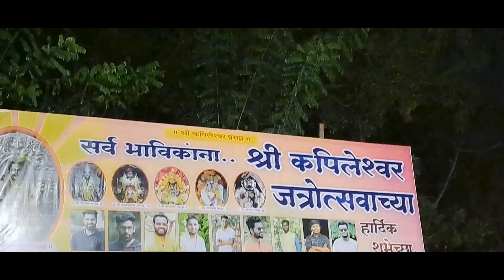Goa beyond beaches || Shree Kapileshwari jatrotsav , Ponda Goa ll Chaitan Pednekar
Goa beyond beaches, this is one of the biggest and oldest temple of Goa, Shree  Kapileshwar. There is a lake in front of the temple, do visit this temple, it’s just 2 min drive from Ponda (Fonda) city.